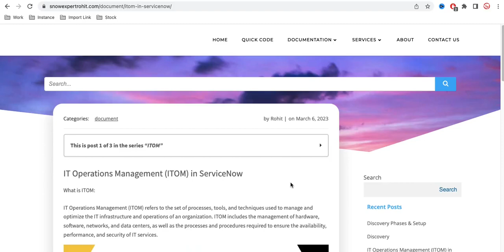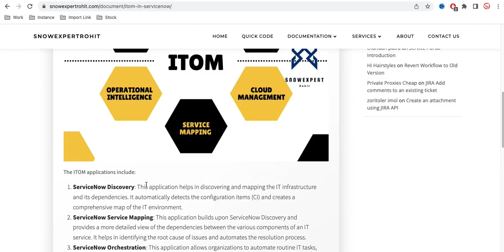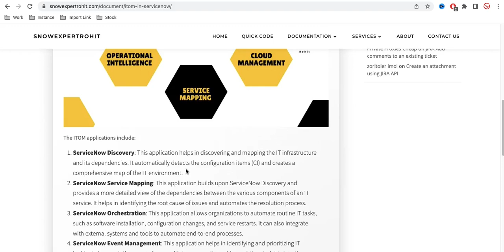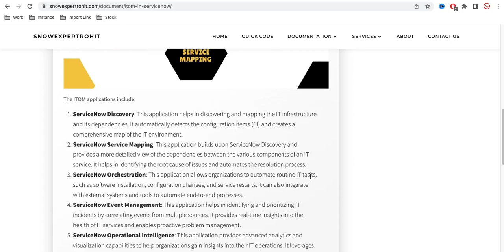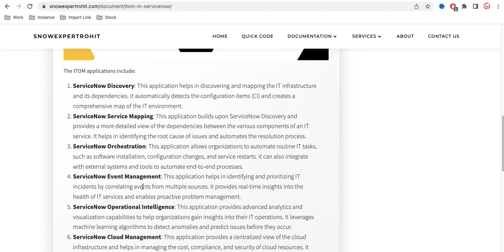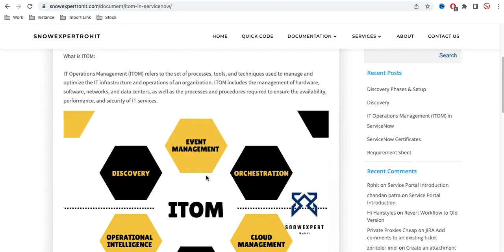Unlock the Power of ITOM in ServiceNow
What is ITOM and Why we should use ITOM in ServiceNow, On this topic, I will discuss this. Also, I will discuss ServiceNow Discover, Service Mapping, and Event Management.